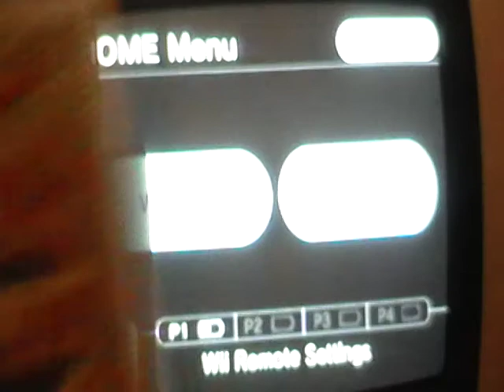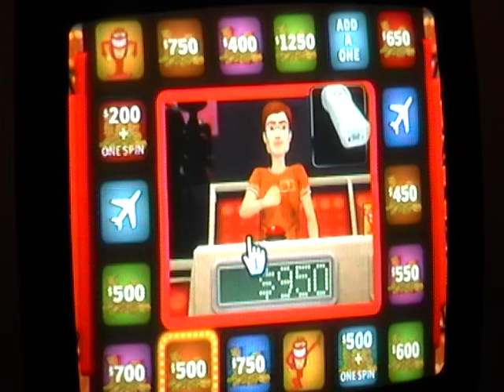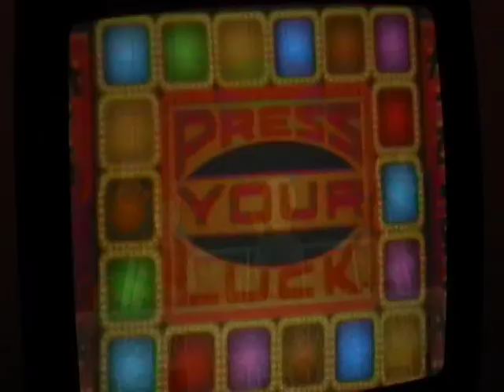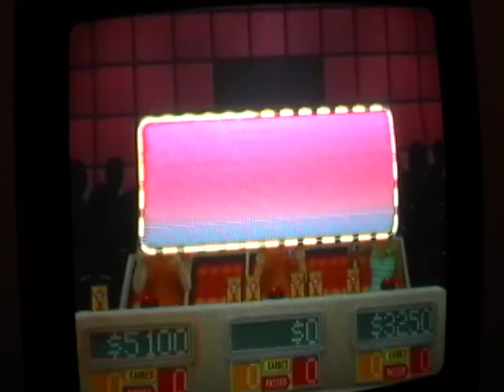Weekend Celebration #52 (2012 St. Patrick's Day Special) Part 2